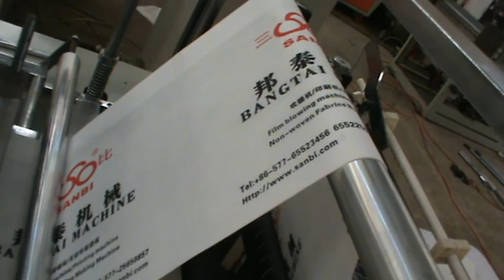Non-woven bag-making machine